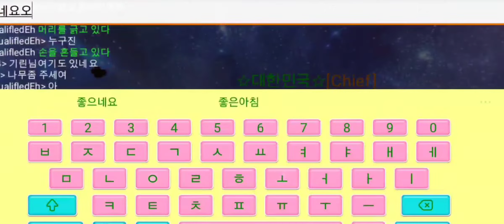🍋 님 집에 놀러갔어요 👍